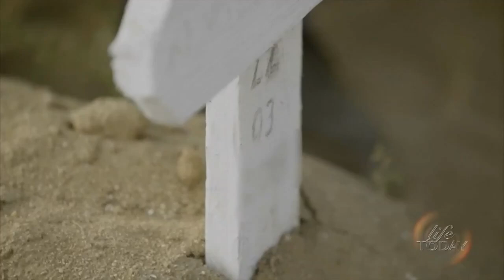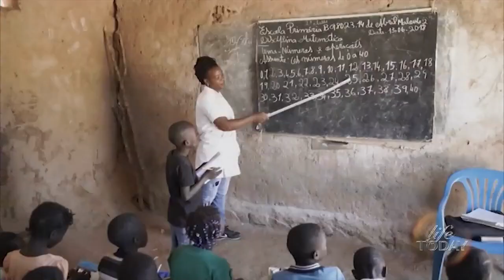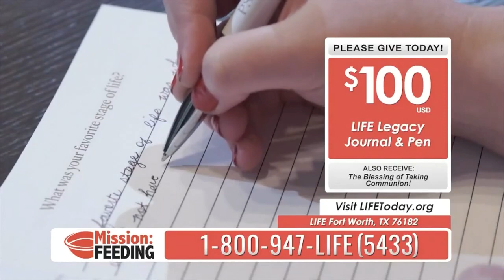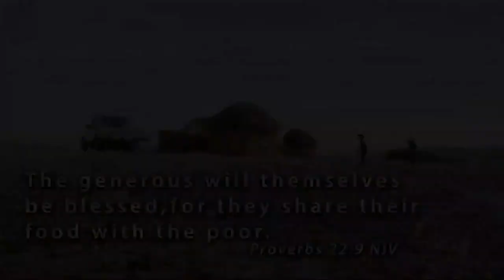Life Today - - LT240614D